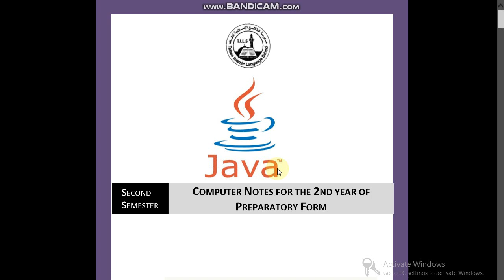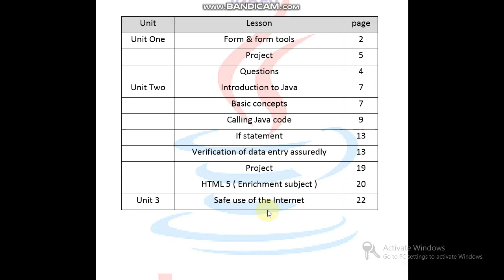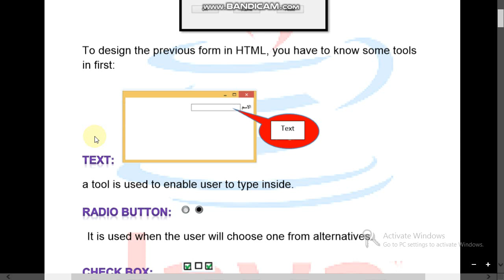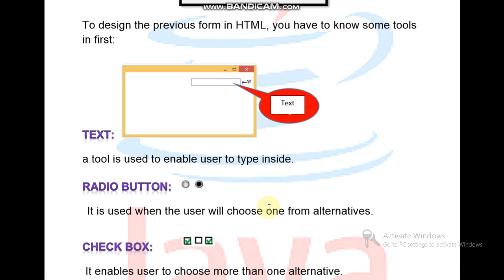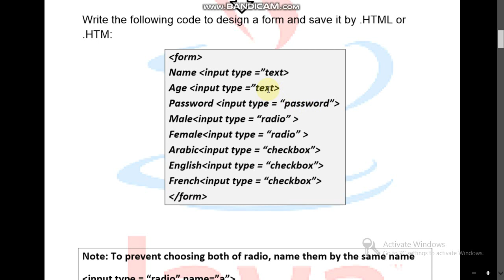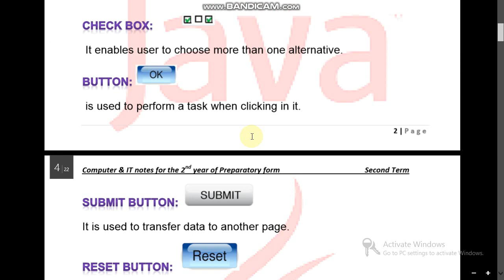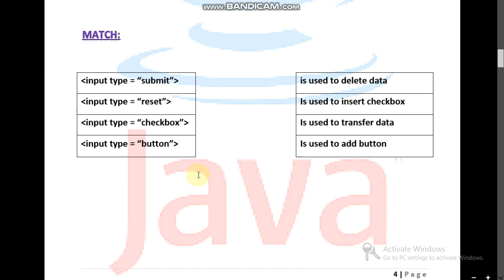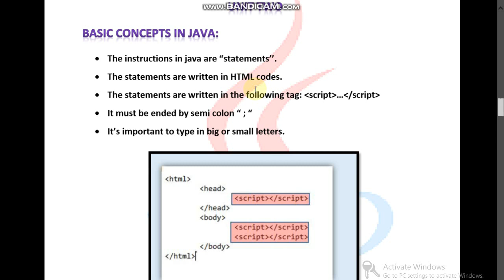computer for prep 2 term 2